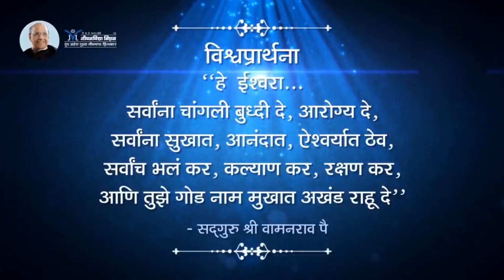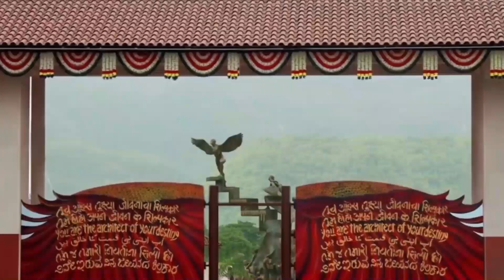Amrutbol-494 | वाटचाल...सुखी जीवनाकडे - सद्गुरू श्री वामनराव पै | Satguru Shri Wamanrao Pai